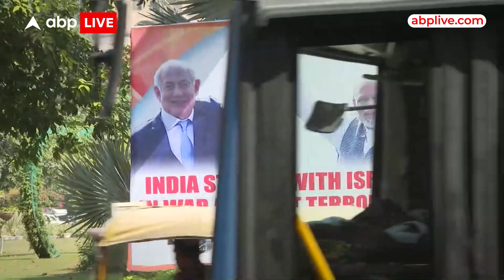Israel-Palestine War: इजरायल और फलीस्तीन की जंग के बीच Delhi में इजरायल के समर्थन में लगे पोस्टर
इजरायली और हमास के बीच जारी संघर्ष जारी है. भारत सरकार ने हमास के हमलों के बीच में दिल्ली में चौबीसों घंटे काम करने वाला नियंत्रण कक्ष स्थापित किया है. उन्होंने तेल अवीव और रामल्ला में विशेष आपात हेल्पलाइन नंबर चालू किए हैं ताकि स्थिति पर नजर रखी जा सके और भारतीयों को सूचना और मदद मुहैया हो सके. इसके साथ ही आपको बता दें कि जहां भारत सरकार ने इजरायल पर हमास के हमलों की निंदा की थी..  तो वहीं दिल्ली में भी इजयराय के समर्थन में पोस्टर लगे दिखाई दिए..